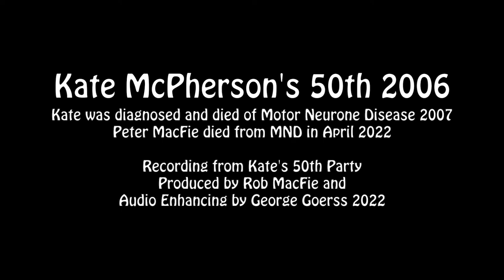Let It Be Me - Peter MacFie Two +1 Sweetwater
Recorded at Kate McPherson's 50th birthday party in 2006, Let It Be Me features Peter MacFie - guitar and vocals, Louise Oxley - vocals and Ian Beecroft 'Croft' playing flute and vocals. This recording is bittersweet as Kate was diagnosed with Motor Neurone Disease (MND) passing away in 2007, Peter MacFie died of MND in 2022. This is a tribute to all sufferers of this cruel disease.